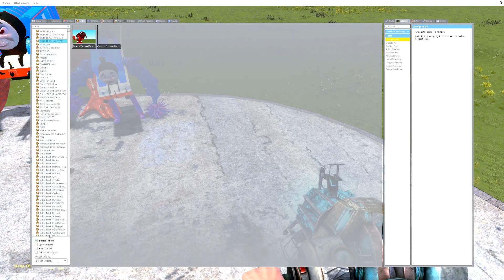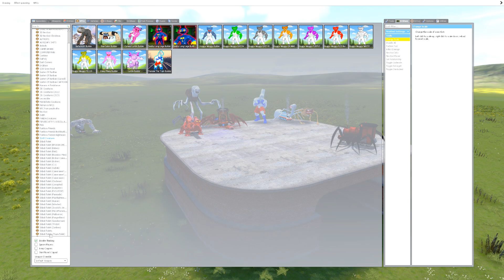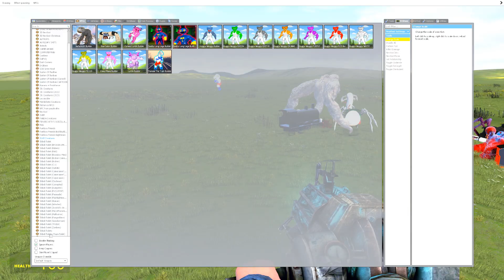Chainsaw vs Thomas vs Choo Choo Charles vs Bus Eater vs Gordon in Garry's Mod